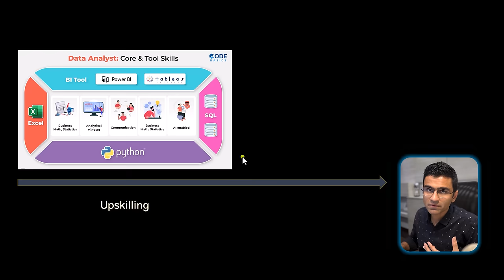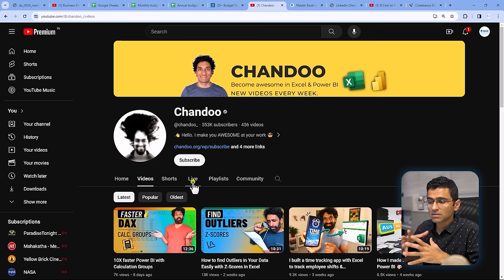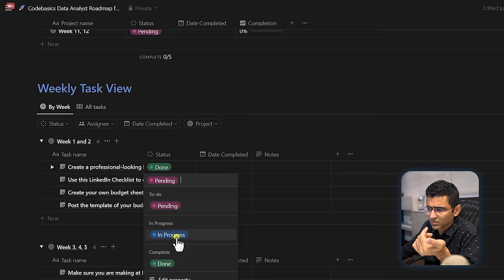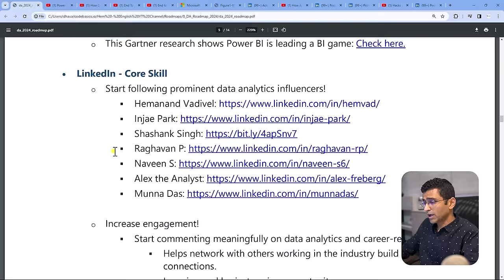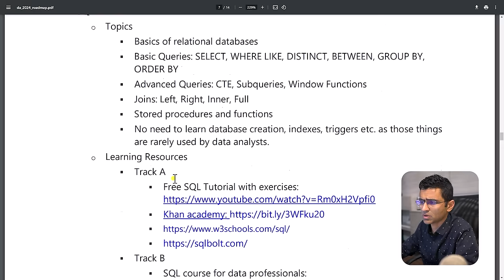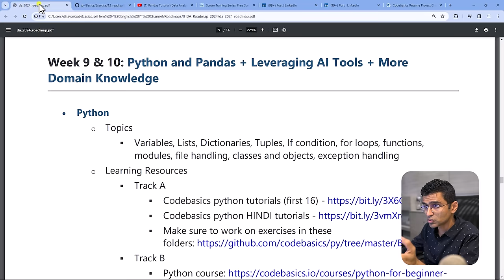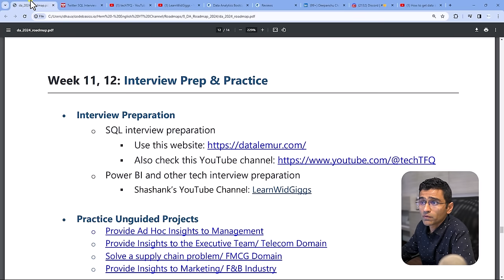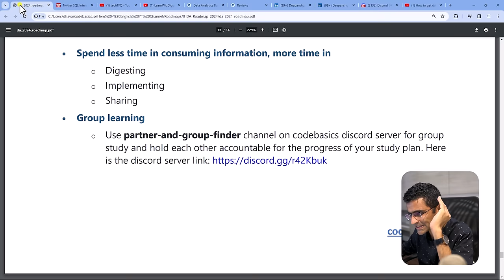Data Analyst Roadmap 2024 | Data Analyst Weekly Study Plan | Free Resources to Become Data Analyst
The only roadmap you need to learn data analyst skills in 3 months by spending 4 hours a day. No clickbait, no BS. Only real advice. The previous version of this roadmap has already helped many folks prepare for data analyst skills and get a job. I will discuss all the FREE learning resources, exact week-by-week study plans, assignments, and milestones. This also contains a free assignment tracker where you can track your weekly progress. We will also discuss resume and interview preparation for the data analyst job profile with a free resume and LinkedIn check list.

To download Roadmap PDF

2) Click on the download button below the data analyst roadmap thumbnail
3) You need to create a login (takes 20 seconds) and then you will be able to download the roadmap PDF file

#️⃣ Social Media #️⃣